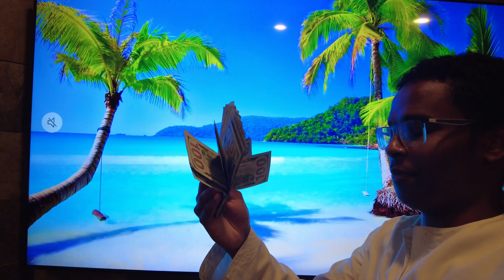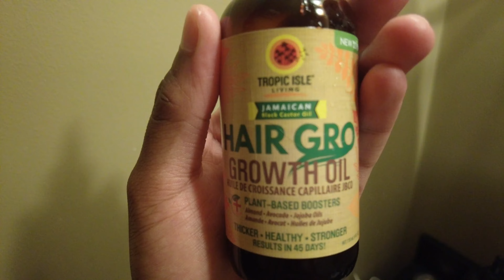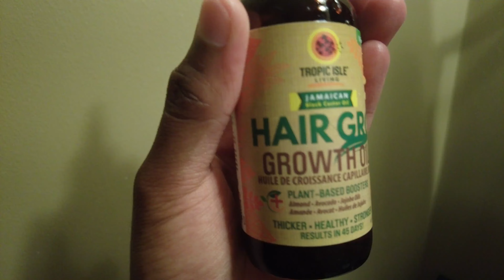Getting married+ daily skin care vlog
I lied, the thumb nail is fake but the skin care routine is real.